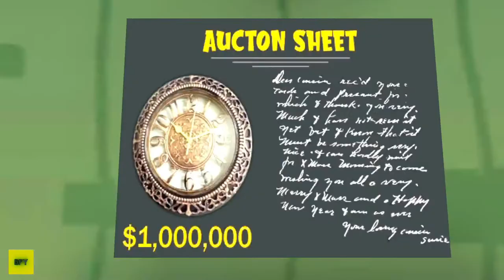Scary Robber Home Clash New Update New Levels (Android,iOS)